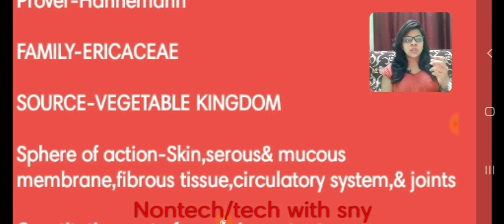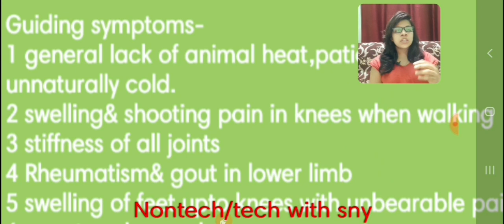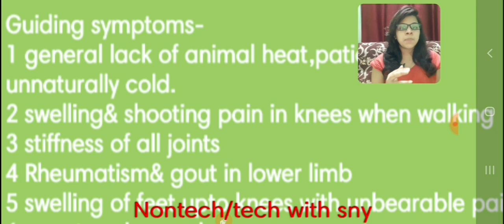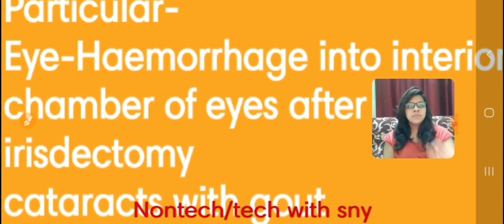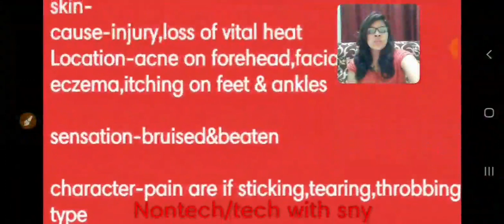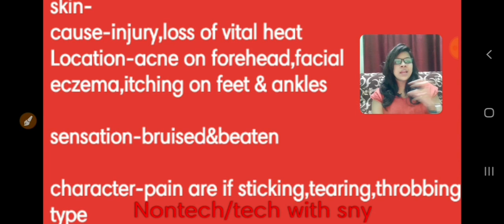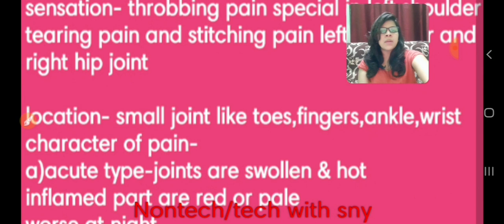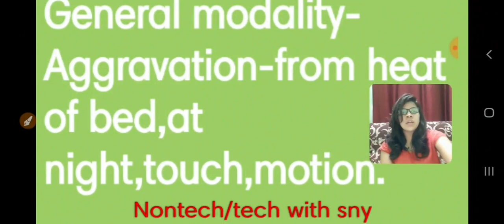Homeopathy medicine Ledum PALUSTRE in Hindi by Premwati Yadav